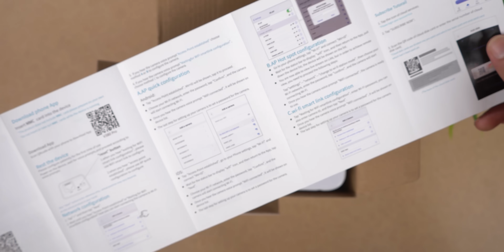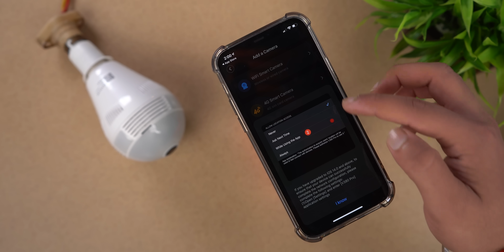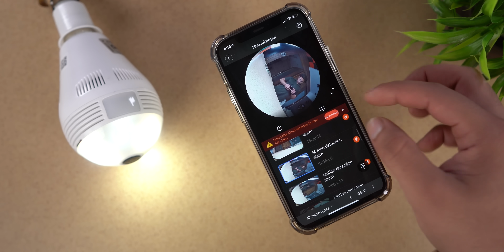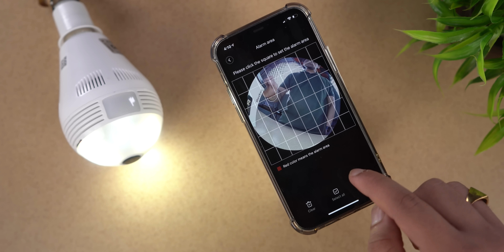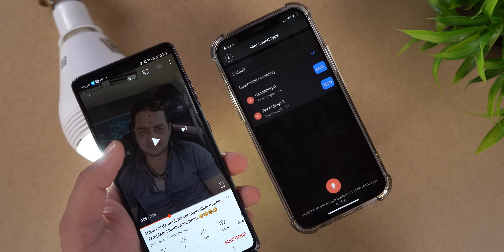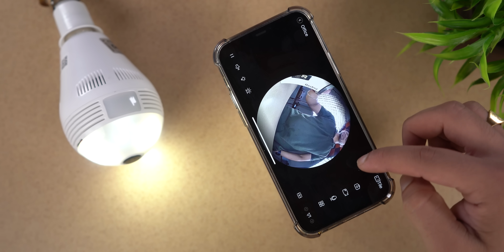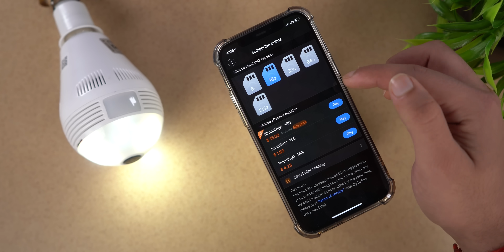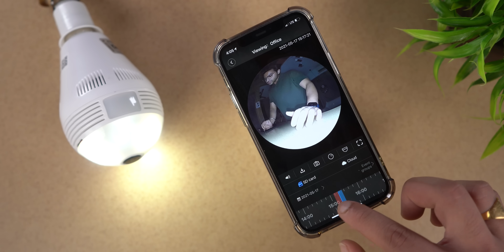Spy Camera In LED Bulb 🤯With WiFi | Beware Of This Gadget ⚠️